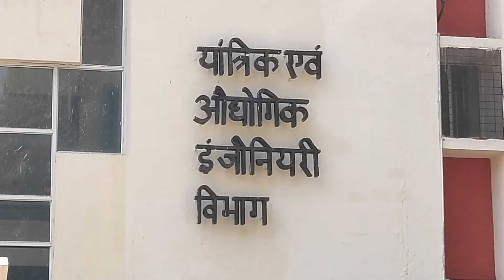IIT Roorkee||Mechanical & Industrial Engineering Department